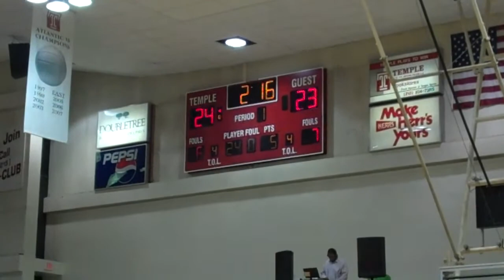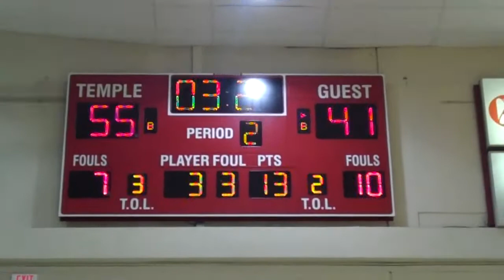TU WBB Highlights vs Montana.mp4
Highlights of Temple women's basketball's 55-41 win vs. Montana on Nov. 9, 2012.